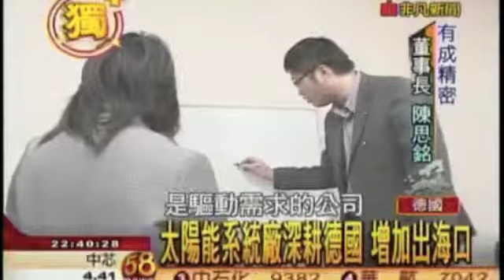有成精密 － Winaico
Win Win Precision Technology, 有成精密 news on 非凡新闻. Winaico 12MWp solar park project in Germany.